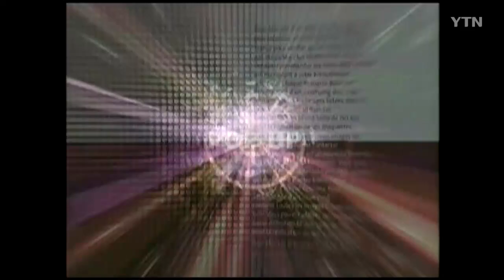당최…? - 돌발영상 시즌1 2007.02.08 방영 / YTN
탈당하고, 다른 당에 입당하고, 또는 당끼리 합당하고...

4월 총선을 앞두고 여러 정치세력의 이합집산이 한창입니다. '통합'이라는 기치를 걸고, 그동안 헤어져있던, 원래는 한집안이었던 정치세력이 다시 뭉치거나, 그동안 이념이나 정체성이 달랐던 세력들이 손을 잡고 있습니다. 탈당이나 입당, 합당의 명분은 한결같이 '국민을 위한 정치를 하기 위해서'입니다. 하지만 '공천'과 '기호'라는 단어가 그 배경에 함께 어른거립니다.

사실 이런 현상은 새로운 것이 아니죠. 과거 참여정부 말기, 여당인 열린우리당을 창당했던 주도세력이  다가오는 선거 전망이 어두워지자 열린우리당을 탈당했습니다. 그들도 당시 열린우리당의 정책적 지향점을 문제삼으며 탈당했는데, 그들의 말만 들어보면 왜 탈당하는지 이해가 되지 않았습니다.

돌발영상 시청하고 정치에 참여하세요!

감사합니다.